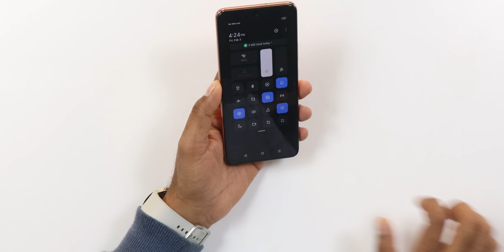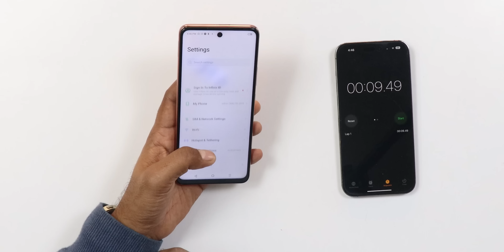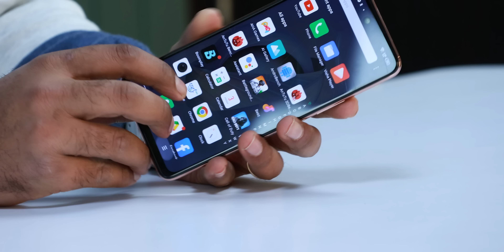Infinix Zero 5G Turbo 2023 Durability & Water Test - IT JUST SURVIVED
In this video we will check the build quality of latest Infinix Zero 5G 2023. Find out how durable this smartphone is. Is it going to pass all the test ? Lets find out.
See our Host Saurabh on his social network,